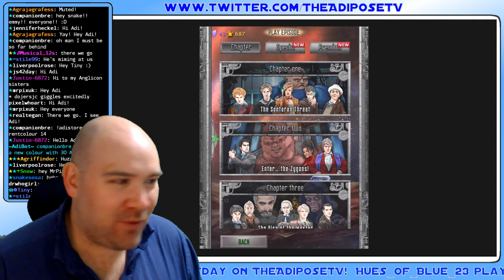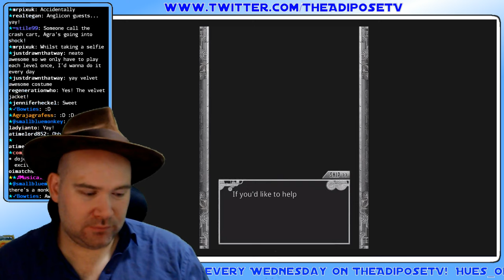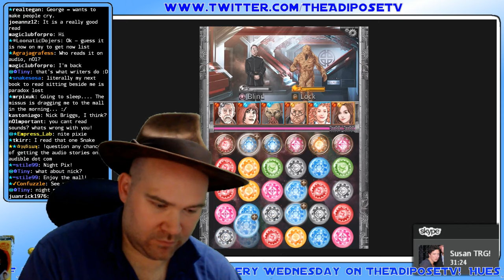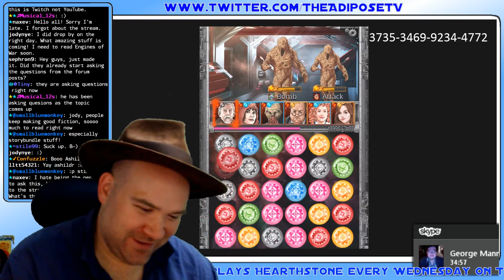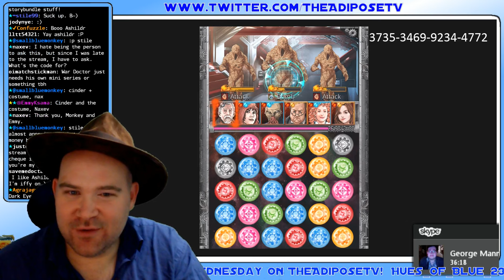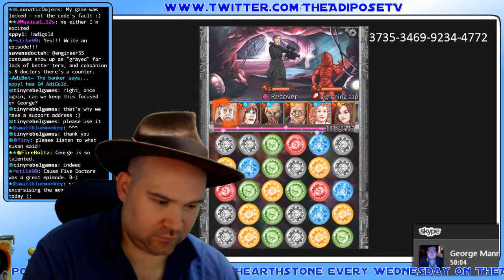Doctor Who: Legacy - With George Mann - Author of Engines of War!